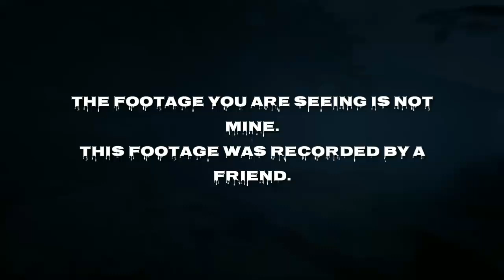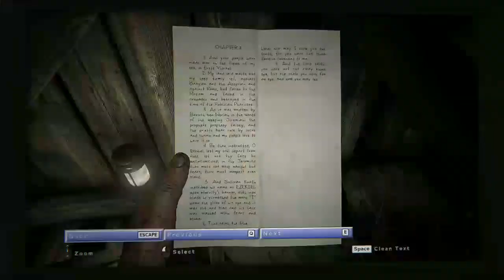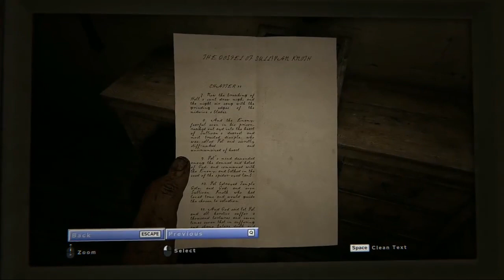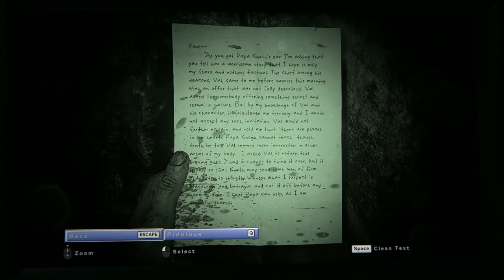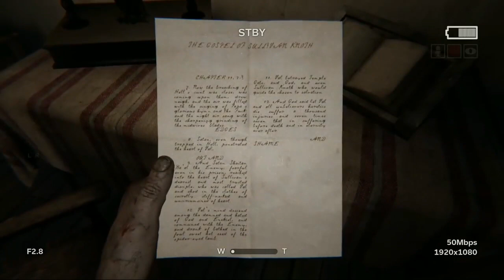Outlast 2: A Bad Game?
Support HBTH